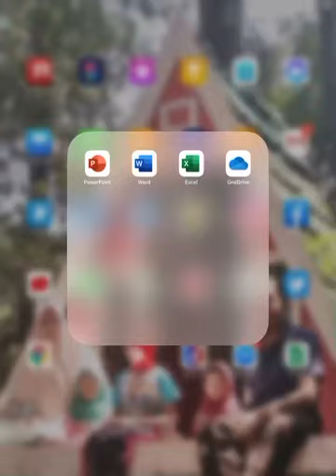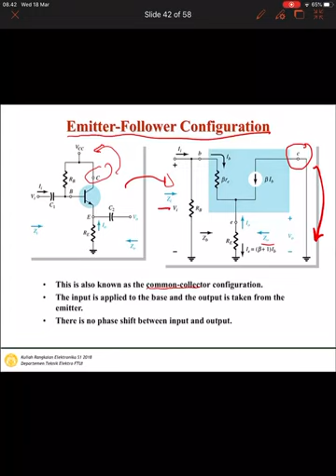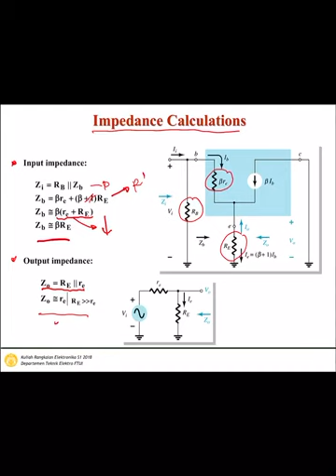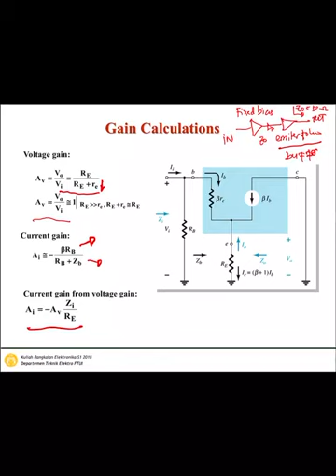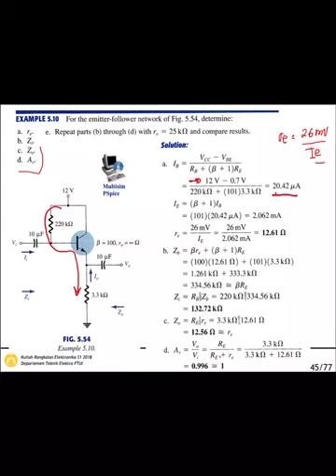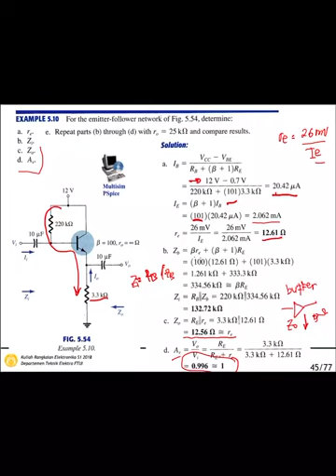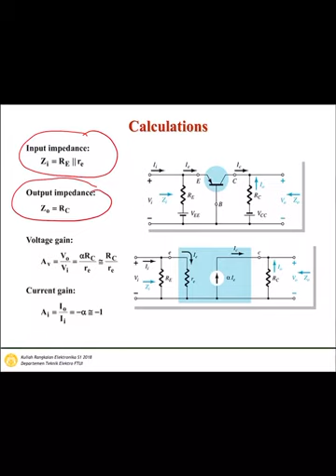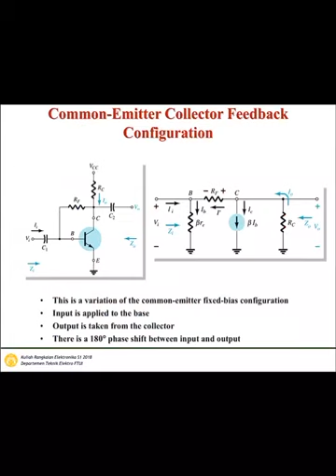Analisis AC Pada BJT Bagian 2